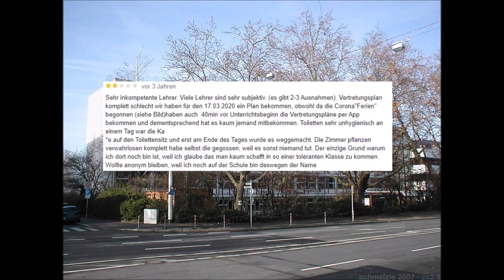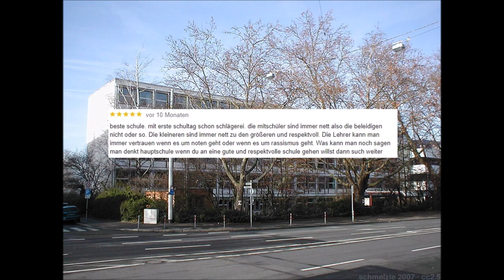Helene Lange Realschule Heilbronn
Hintergrundbild von p. schmelzle - Eigenes Werk cc-by-sa-3.0